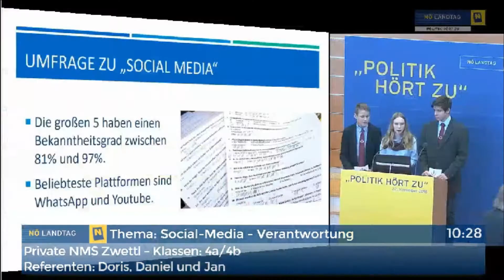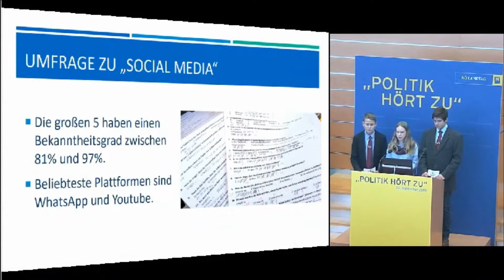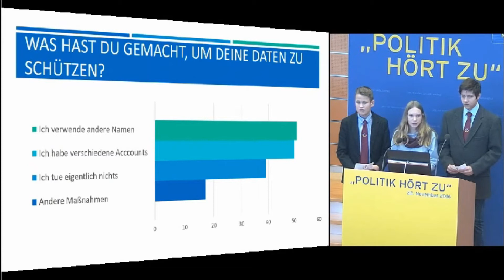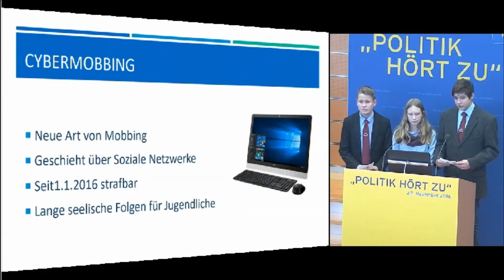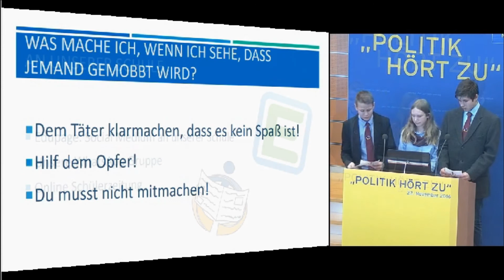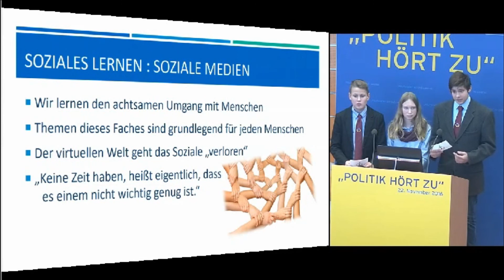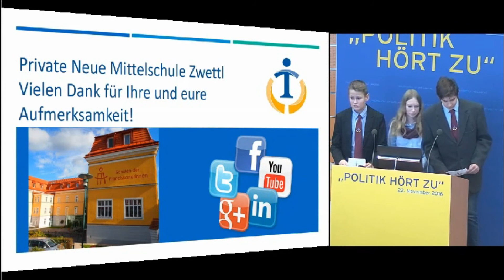Politik hört zu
Private Mittelschule Zwettl